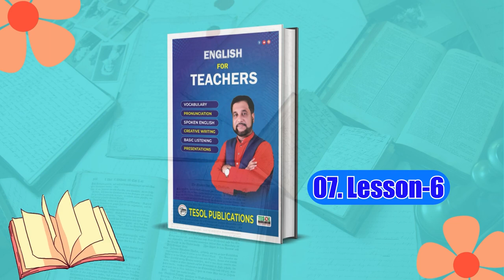Lesson - 6 | English For Teachers | Page:42 to 45 | TESOL Bangladesh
Description:
Discover essential English language teaching techniques in this comprehensive video. We delve into Lesson 6 of the TESOL Bangladesh curriculum, covering key concepts and strategies from pages 42 to 45.